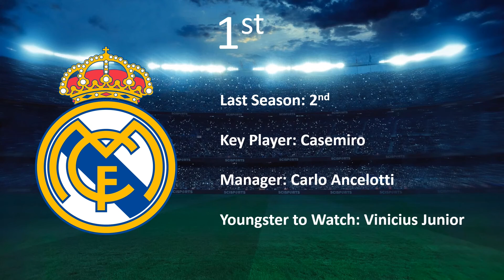Who will win La Liga? | La Liga Predictions 2021/22 Season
La Liga starts soon! With Messi moving to Ligue 1 who will take the La Liga crown?